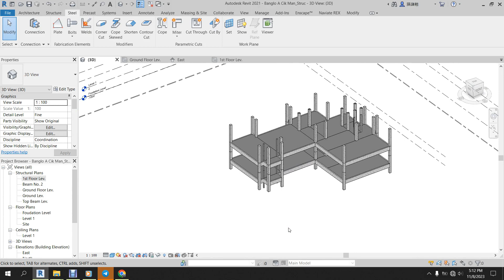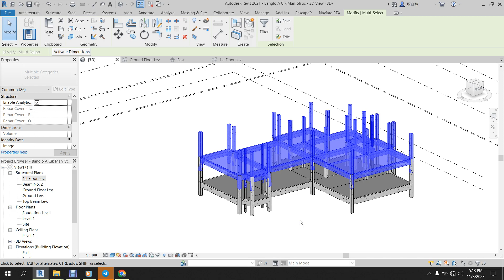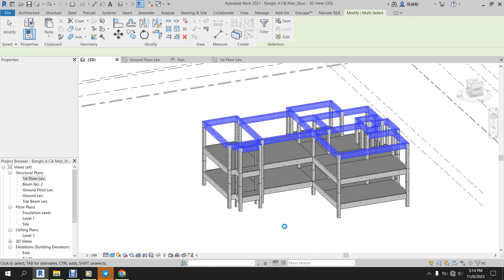Day 1 I